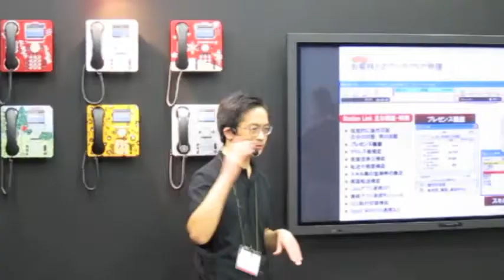Call Center/CRM Demo & Conference 2010